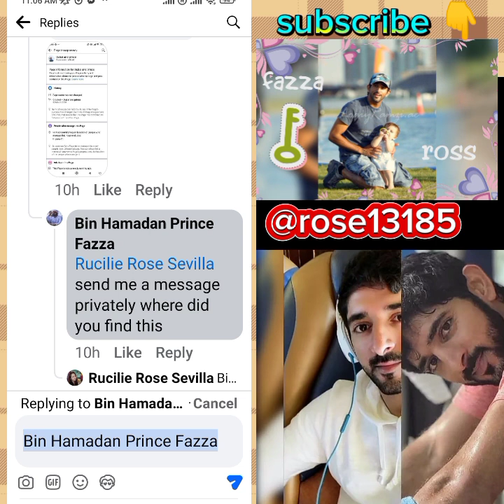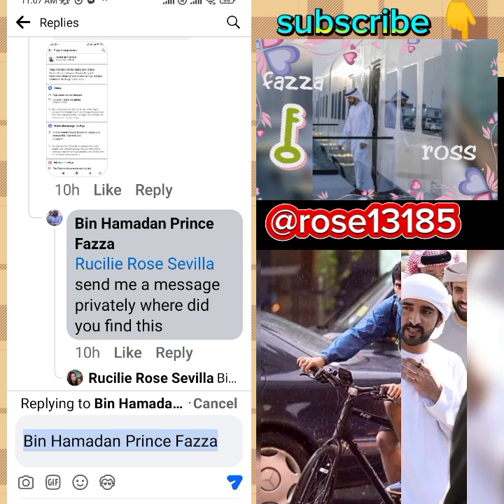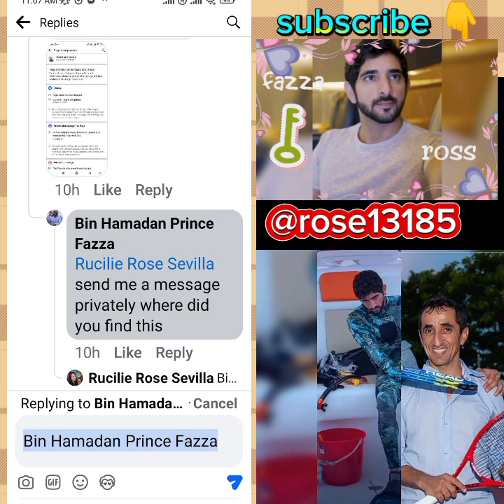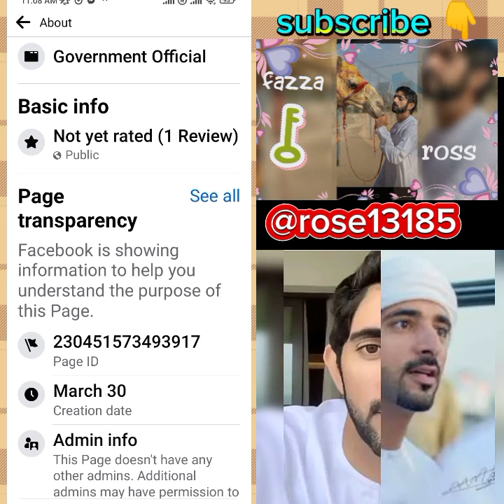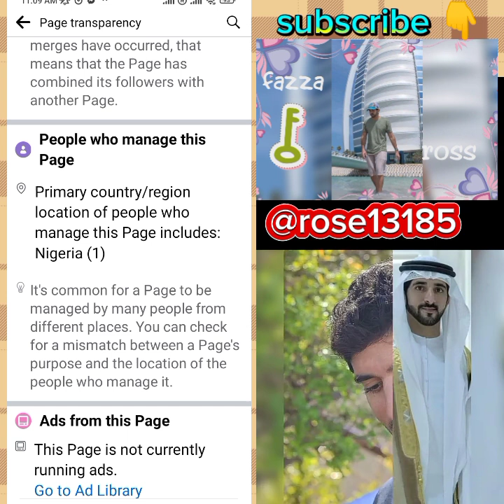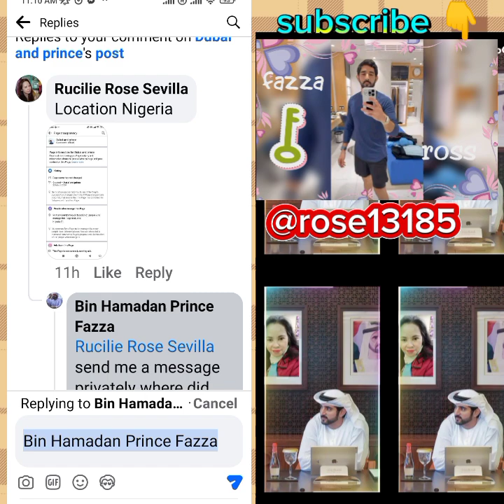you want to know the country location of this page?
what's my video until the end you can see the truth.